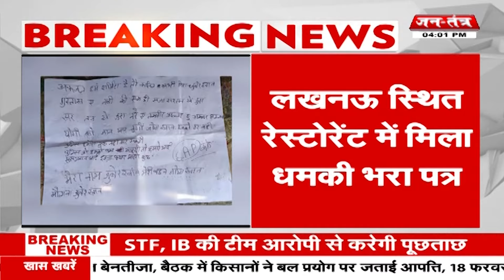Breaking News: CM Yogi और Ram mandir को बम से उड़ाने की धमकी | Lucknow | Uttar Pradseh | JTV